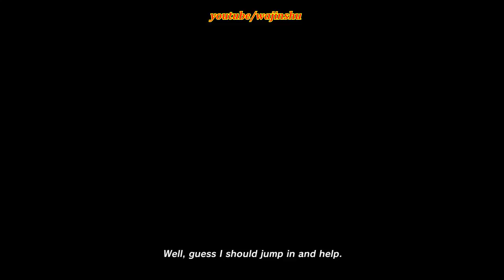Naruto to Boruto Shinobi Striker PC - Tendo Pain Online Coop Gameplay 1080p 60 FPS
PC Specs:
16 GB Ram

Unraid OS Server Specs:
32GB G.Skill Flare X DDR4 F4-3200C14D-16GFX Quad Channel 3200 Mhz XMP Overclock